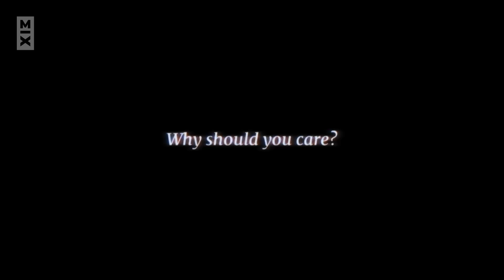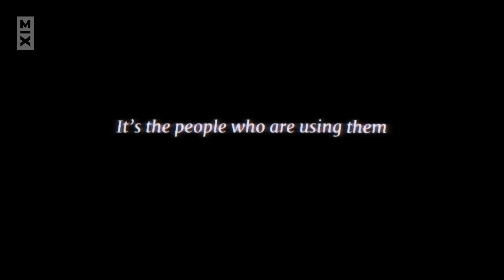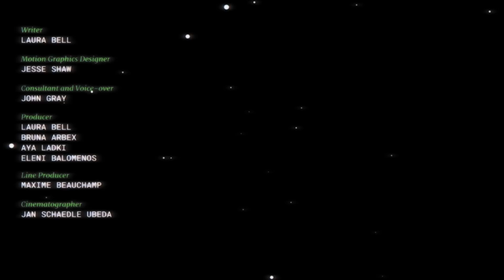Learn About How Smart Technology is Impacting Our Privacy with Cybersecurity Expert John Gray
How much do you value your online privacy? Episode 2 of The Breakdown looks into our rapidly declining privacy online and asks: if we have nothing to hide, do we need to care about our online privacy?

ABOUT THE BREAKDOWN
John Gray, CEO of mentionmapp analytics, is a cybersecurity expert. With John’s help, we dive into the complexities of the online world.

ABOUT MIX SOCIETY
MIX Society is a mobile-first video platform that is pushing boundaries and challenging stigmas

THE CREATORS

RELATED CONTENT
Learn About Online Privacy and The Value of Your Personal Data with Cybersecurity Expert John Gray

MIX SOCIETY
mobile-first media - pushing boundaries and challenging perspectives